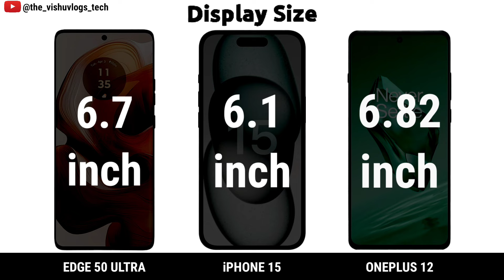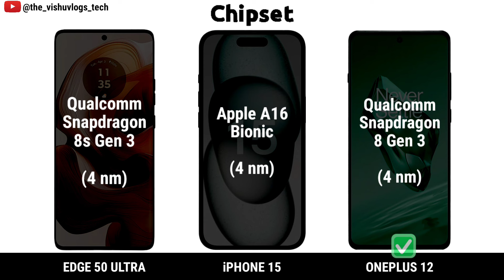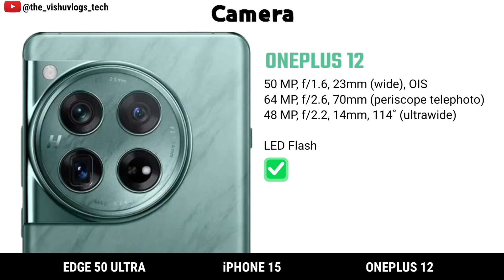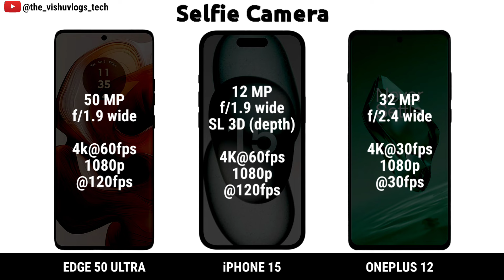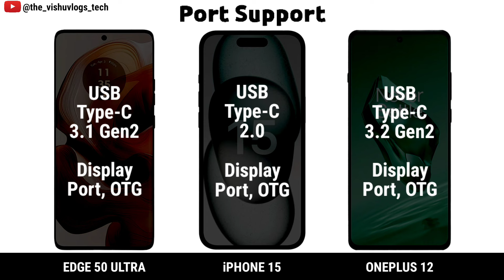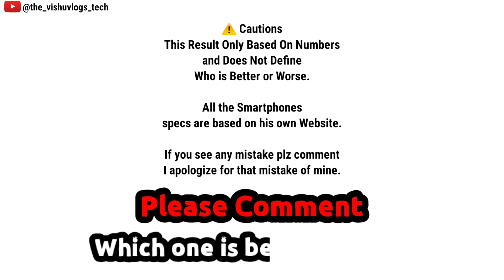Moto EDGE 50 Ultra vs iPhone 15 vs OnePlus 12 || Price ⚡ Full Comparison 🔥 Which one is Better?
iphone se
iphone xr
iphone deals
iphone x
new iphone
iphone 8
oneplus
cheap iphones
iphone 14 deals
iphone xs
iphone 10
vpn for iphone
apple iphone 15 pro max
iphone 7
oneplus 11
14 pro
iphone 14pro
iphone 14 pro deals
i phone 13
latest iphone
best iphone deals
iphone 13 256gb
apple 14
iphone mini
free iphones
iphone 11 128 gb
buy iphone
iphone 14 128gb
used iphones for sale
apple watch se 2022
newest apple watch
iphone pro
apple wallet
iphone 11 64gb
oneplus 10t
used iphone